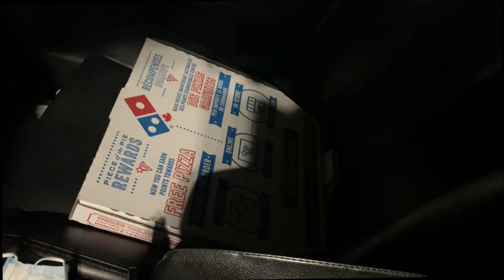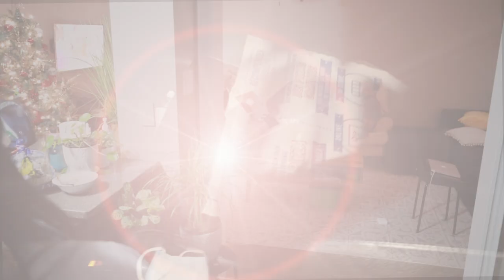VLOGMAS DAY 3 ... HOW I SCARE MY HUSBAND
I am
sharing a Vlogmas day 2.

SIMOR SINGH

1. How old is Himmat?

2.  Hubby’s Profession?

3. Where am I from?

4. Where am I from Punjab?

5. Where am I working?

7. Our Religions

LOVE ...